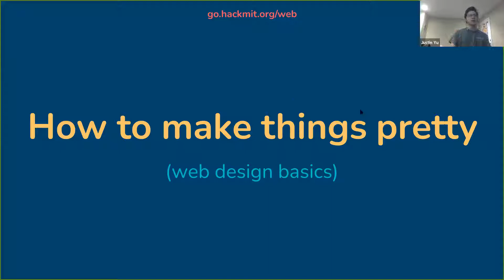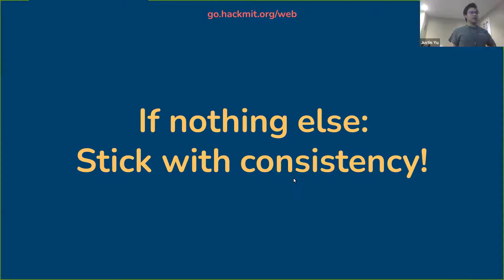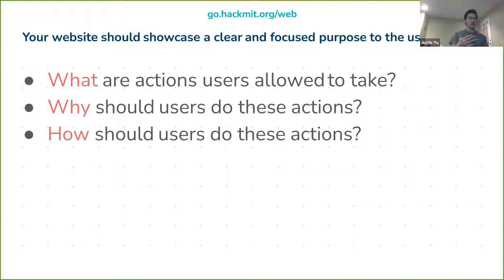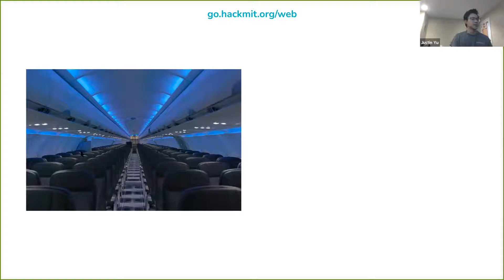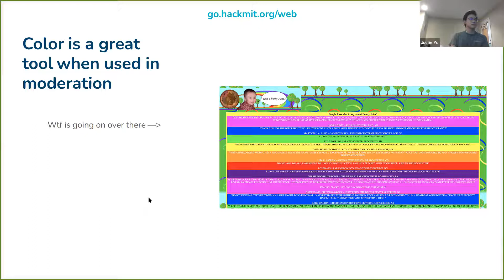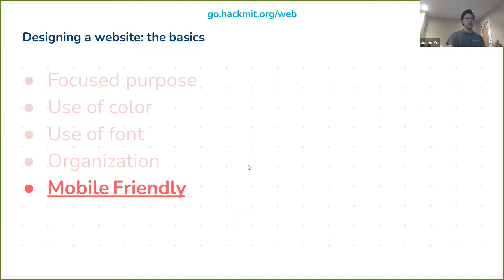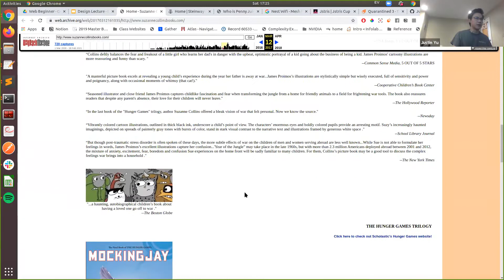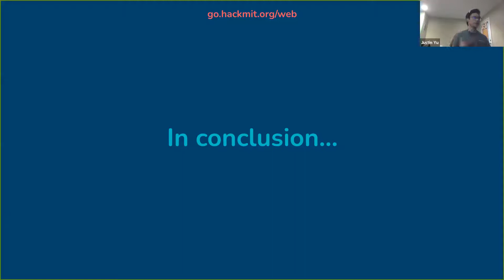Web Dev Beginner Workshop #4 | Blueprint 2021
Fourth part in the Web Dev Beginner Series taught by Jianna Liu